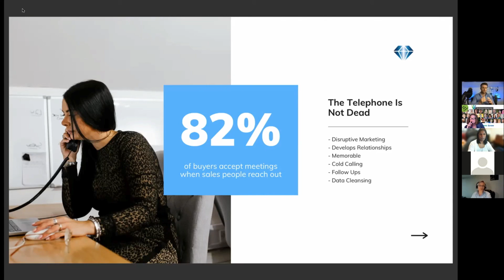Sales Secrets | The Telephone is Not Dead - Cold Calling Advice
Sure, there are so many ways in which we can prospect these days, however will the phone ever die?

Of course not! Selling over the phone will always be a useful tool for both marketing, prospecting and selling.

Watch this video for tips on how you can make the most of your telephone calls.

Be sure to keep your eyes peeled over the coming weeks for further snippets from Rob Spence's talk entitled The Secrets Sales Gurus Don't Want You to Know which was presented to The Business Network Hub.